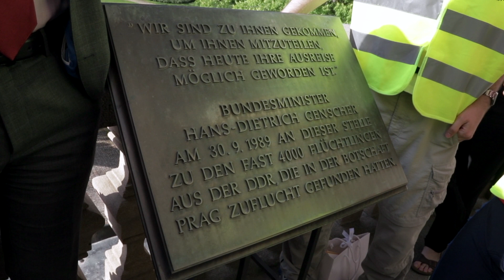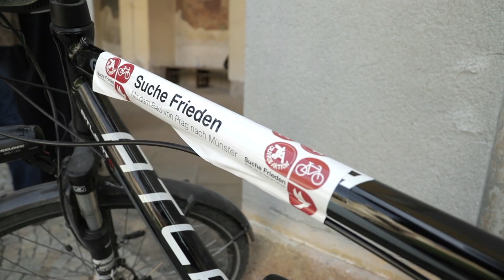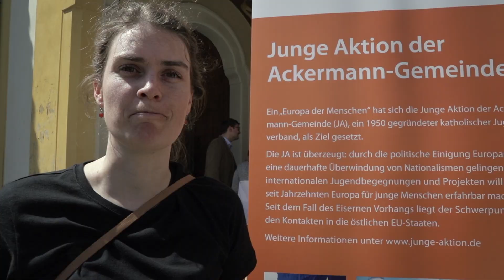Bürgerpreis des Bayerischen Landtags - Junge Aktion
Mit dem Rad von Prag nach Münster - die Junge Aktion im Porträt